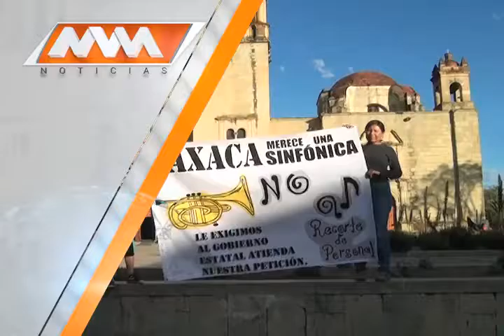MVM Televisión trae para ti la mejor información.